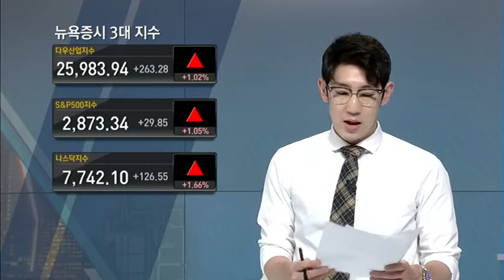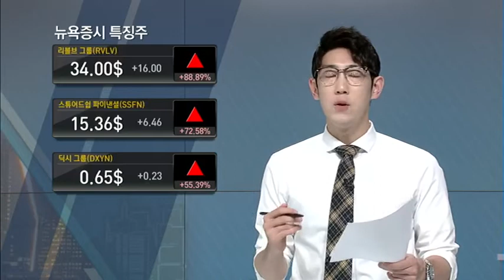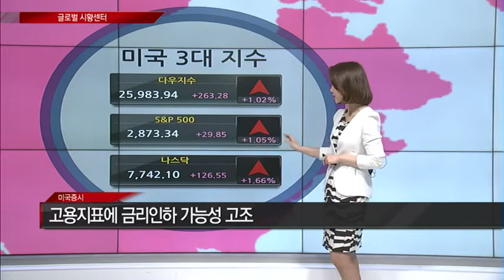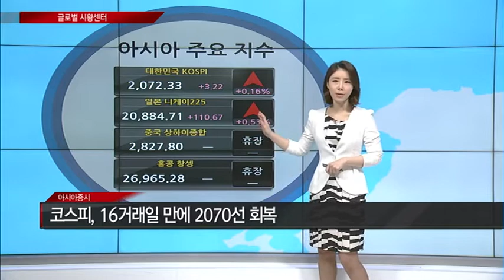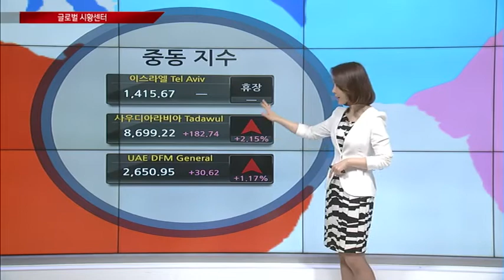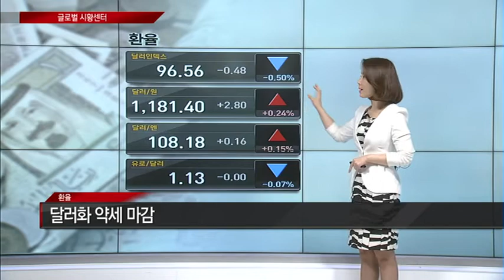고용지표 불안? 시장은 금리인하 가능성↑ 땡큐! / (증시, 증권)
06/10 머니투데이 글로벌랩